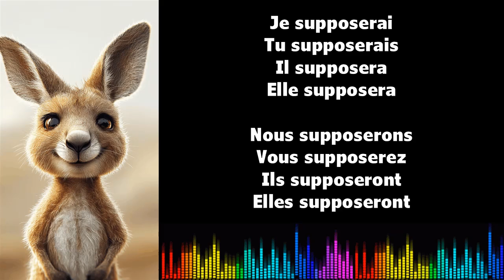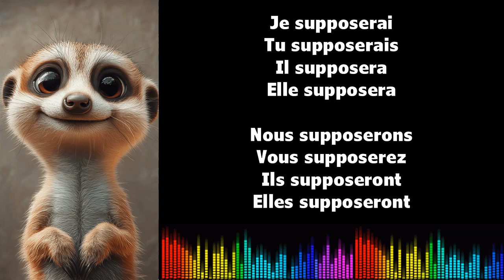♫ تعلم الفرنسية أثناء الغناء ♫ I SUPPOSER I Futur Simple